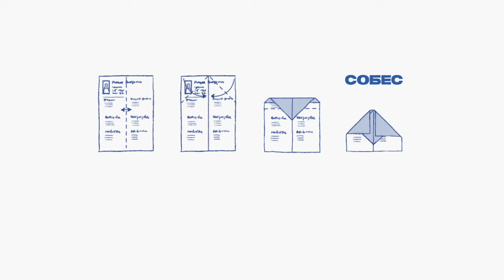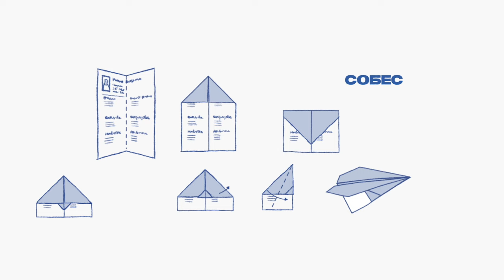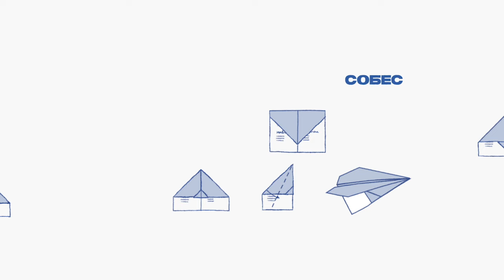Как на собеседовании правильно отвечать на вопросы рекрутера из агентства? | Кира Кузьменко, Собес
Дано: клиент в Дубае, компания на аутсорсе и рекрутинговое агентство. Вопрос: как презентовать себя на собеседовании, если лицо, принимающее решение, в трех рукопожатиях от тебя?

Задачу попробует решить Вероника, UX-дизайнер с большим опытом фриланса, который ей тут очень пригодится. А тренировочное собеседование с Вероникой проведет Олег Спрадзе, Head of Recruitment в международной консалтинговой компании.

ООО «КЕХ еКоммерц, ИНН 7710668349
Если вы хотите больше узнать о том, как это — работать в Авито, переходите в телеграм-канал Avito Life

Курс студии Либо/Либо «Как делать разговорные подкасты», который стартует уже 8 ноября

Слушайте бонусные выпуски «Собеса» по подписке в закрытом телеграм-канале Либо/Либо в Apple Podcasts в Boosty и Patreon Там вы найдете полные версии мок-интервью и фидбека, а еще — несколько специальных эпизодов с ведущими студии «Либо/Либо».

Редакторка — Полина Агаркова
Продюсер — Данил Астапов
Звукорежиссер — Алексей Воробьев
Дизайн — Non-Objective, Оля Цупко, Алина Глушанок и Олеся Бутенко
Музыка — Дима Мидборн

Этот подкаст выпускает студия «Либо/Либо»